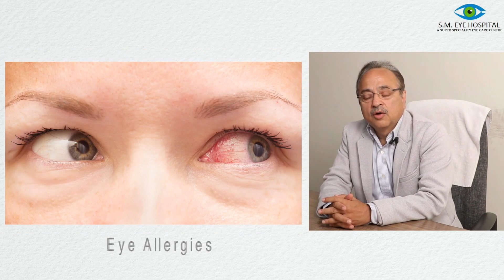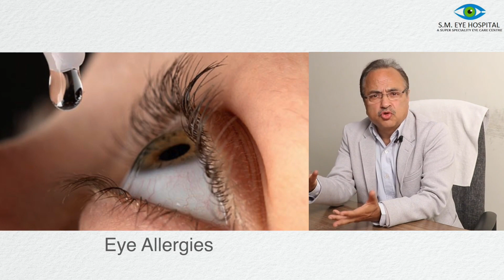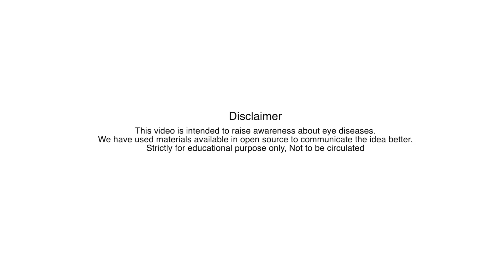Eye Care | Eye Safety | Eye protection | Eye Digital strain | Sandeep Mahajan | Sunil Dogra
World Renowned Eye Surgeon Rtn. Dr Sandeep Mahajan (CMD)
SM Eye Hospital Kangra educating people how to  safe yourself in this allergic Season ...Must Watch 👇and educate more & more people